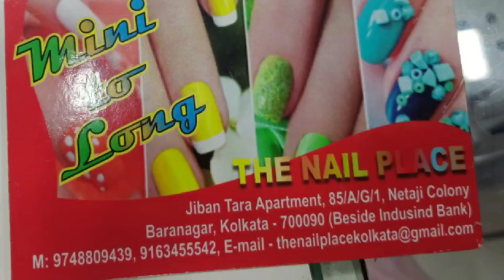Getting nail extension for the first time // Dixita Das // Rainbow Bliss 🌈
Hey Rainbows 🌈

This is the first time I did nail extension . I just wanted to share with you guys the first time expires😋. Hope you like this .❤️. Watch the complete video for not missing any part.Thank you guys for being a part of this video. Hope you guys enjoyed it 🎄

Show some love and support me